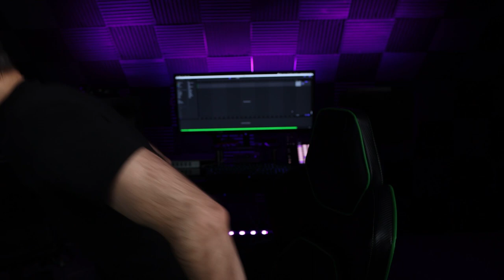Music Marketing With Social Media | Rave Republic Behind The DAW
Music marketing with social media, why music is an escape, avoiding arguments as a duo, and values vs. opinions.

We cover all these topics and more in this week's episode of Behind The DAW with Rave Republic.

If you have anyone you would like to see on the show, or if you have any feedback in general, you can contact Wyatt at